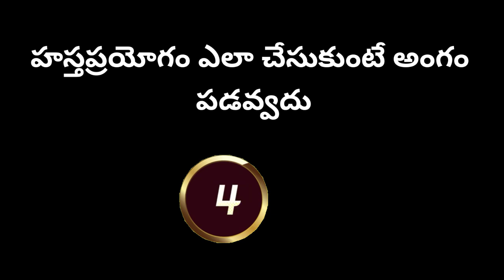Interesting తెలుగు ఈ శుక్రవారం మధ్యాహ్నం వీడియో 12 | General Knowledge / PalleNavvuluAtoz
Palle Navvulu A to z